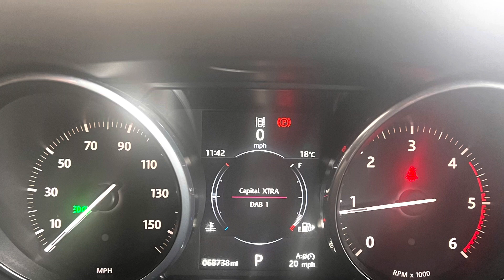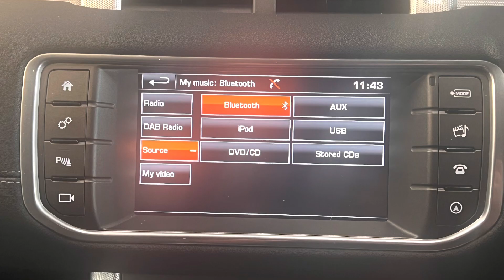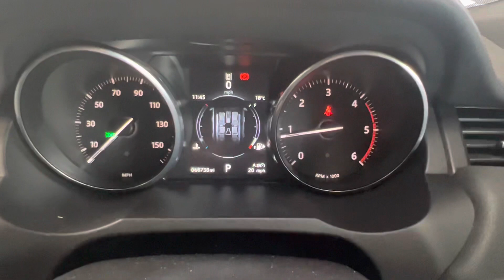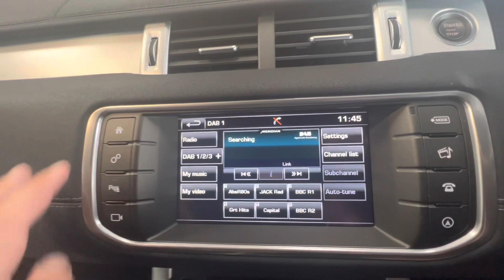Range Rover Evoque ***new stock***